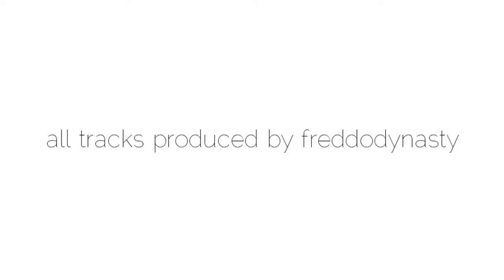Freddo Dynasty | Lofi Playlist 2 | Lofi beats to study to | Lofi beats to relax to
I hope that all the pain and anxiety you're feeling right now will be gone. Know that your life is just as precious as everyone else's. So don't waste it

all Lofi beats were produced by me

tags (ignore)